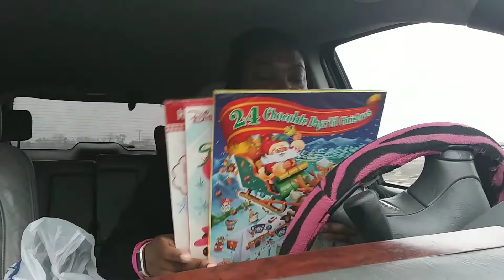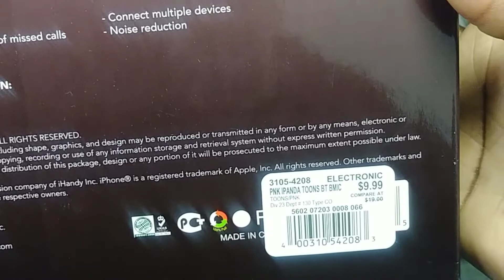My car gets vacuum out | Carly hates being a twin | What's for dinner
In this video I shop for workout clothes. Vacuum out my car. Cooks dinner. Chat with the kids. Carly tell us why she hates being a twin. Carly shows us her artwork.

Welcome to *Mom of 4* YouTube channel.
My name is *Cara*
My oldest son is name *MarMar* 13 yrs old.
My next to the oldest is *Xavier* 10 yrs old.
My twins name are *Carly* and *Carlton* 5yrs old.
On my Channel we like to do family *vlogs, motivation tips, tricks, reviews, tutorials, diy, tags, challenges, and live chat.*
Look through a few more videos if this one don't convince you.
Every day we working on more editing at the same time we will leave the raw uncut videos.

We have more pics and short clips on these social medias.

We're on *Instagram* as @MOM.OF.4 Install the app to follow my photos and videos.

I also have a fitbit and love to do step challenge.

You can also find more videos with us on *Xavier Channel at 1 happy face out of 4.*

My4HappyFaces
Mom of 4
Cara
Armareion
Xavier
Carlton
Carly

 Do you want to collab with us???
no YouTuber too *big*
 no YouTuber too *small*
Come one
Come all